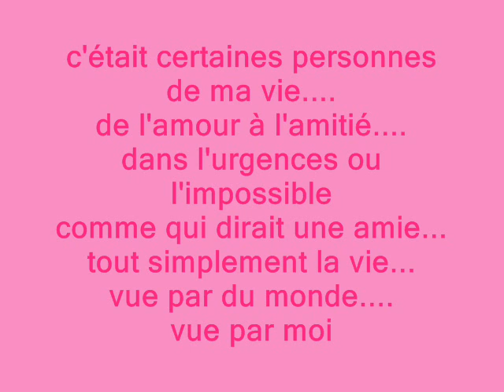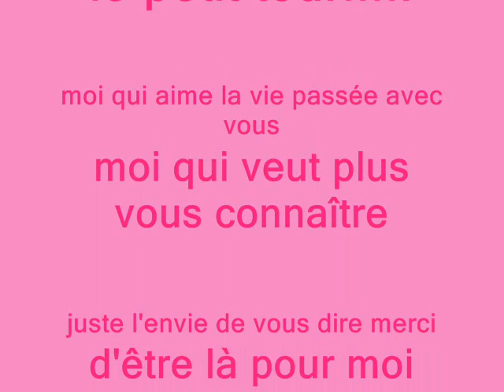amour ou amitié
so love love you